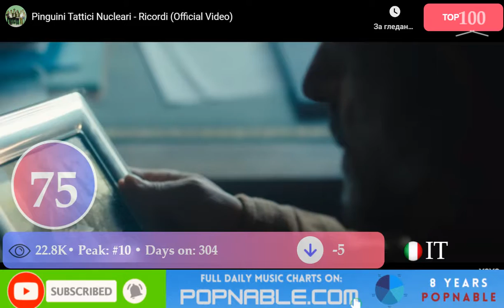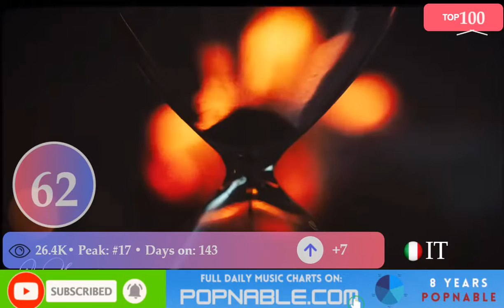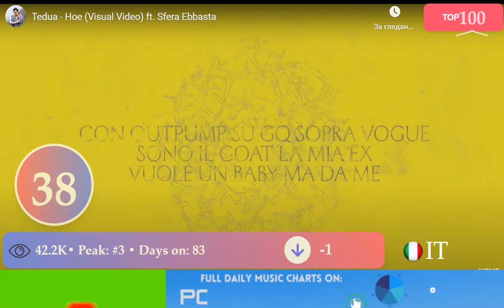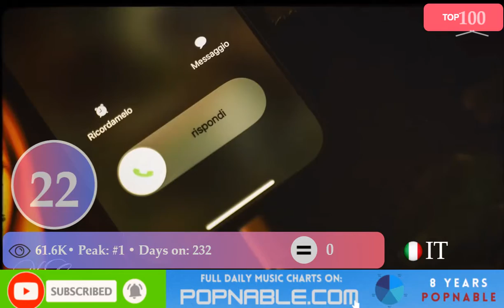ITALY TOP 100 SONGS - Music Chart 2023 (POPNABLE 🇮🇹)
Experience the ultimate musical showcase with the ITALY Top 100 Songs Music Chart of 2023! Curated from the most-watched music videos on YouTube, this chart brings you the hottest tracks that have rocked ITALY . Get ready for an electrifying mix of genres, chart-topping local hits, and undiscovered gems that have captured the hearts of music lovers nationwide. Don't miss out on the pulse of ITALIAN  music - tune in now and join the party with the regional ITALY Songs!